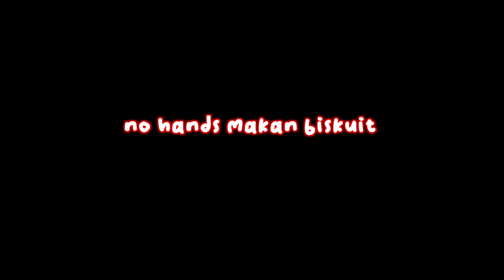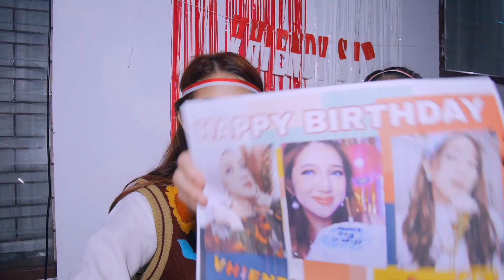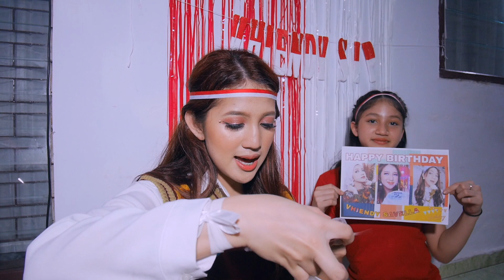LOMBA 17-AN DIRUMAH PART 2 || Vhiendy Savella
YANG BELUM NONTON PART 1 JANGAN LUPA NONTON PART 1 DULUUU...

• Kalo boleh coba screenshot bagian favorite kalian divideo ini terus masukkin instastories jangan lupa mention ke instagram @vhiendysip. nanti pasti aku liat!

𝙎𝙊𝘾𝙄𝘼𝙇 𝙈𝙀𝘿𝙄𝘼!